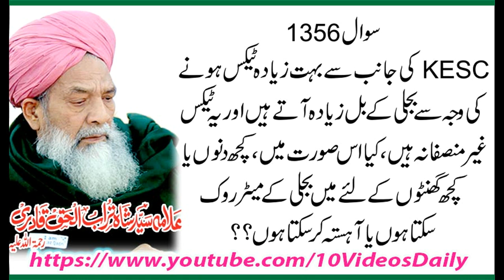1356 K Electric ke bare me sawal,Allama Syed Shah Turab ul Haq Qadri